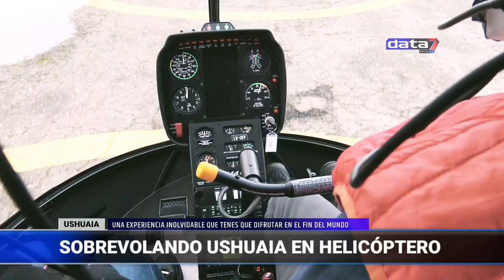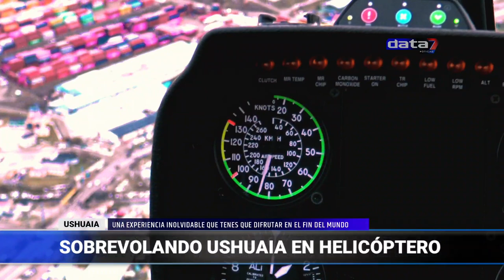SOBREVOLANDO USHUAIA EN HELICÓPTERO HeliUshuaia 18/6/21 @Data7Noticias Exclusivo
¡Hola!

Haga su donación al medio independiente:

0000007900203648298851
FRANCISMAZZUCCO.UALA
Data 7.